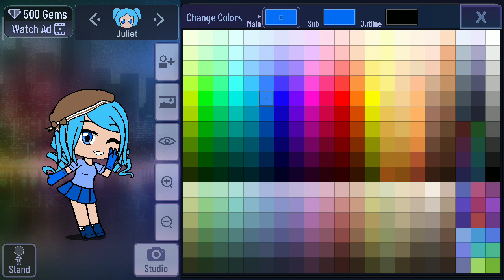My Tutorial Of Juliet (From Morse Code Lore) (+ Her Bikini Outfit) On Gacha Club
For @MTGAStudiosWasThere
For @spectrumphantomformers2752
For @nathanriggin5424
For @RunnerisNumber1_UTTD